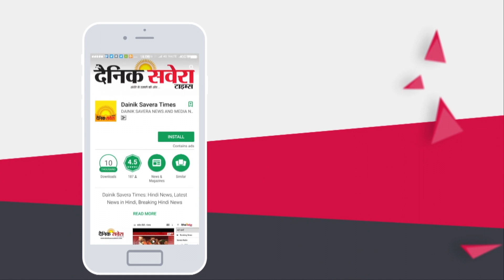देखिए Congress Leader Raja Warring के बड़े विवाद